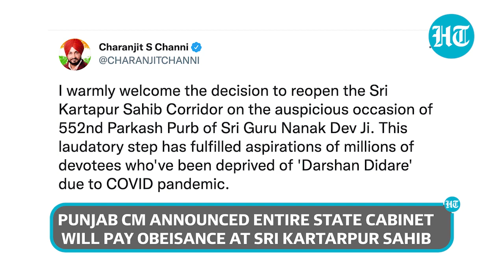Modi govt reopens Kartarpur corridor: What Amarinder Singh, Punjab CM said to PM, Amit Shah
Union Home Minister Amit Shah announced that the Kartarpur corridor will be reopened from Wednesday ahead of Guru Nanak Jayanti. Punjab chief minister Charanjit Singh Channi thanked PM Modi and HM Shah and said the Punjab Cabinet will pay obeisance at Sri Kartarpur Sahib on November 18. Former Punjab CM Amarinder Singh also thanked PM Modi and Amit Shah for reopening the corridor. Amit Shah said the corridor will benefit a large number of Sikh pilgrims.